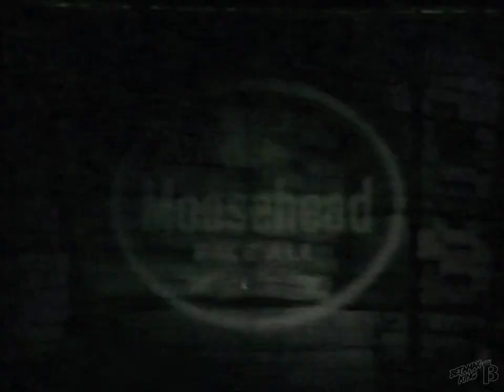Moosehead Beer Casey & Big John Commercial 1960's (Nova Scotia)